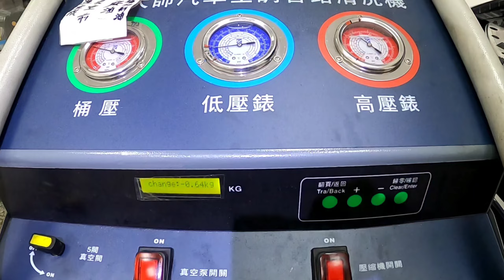賓士W205冷氣空調系統清洗保養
客人剛接手沒多久,也不清楚前任車主的冷氣保養狀況,蒸發器也有不舒服的味道
感謝您的信任,先做好冷氣空調系統的清洗保養,以及車內的蒸發器異味處理

確實車輛保養檢查,清潔+調整.
開車行車更安全,更涼爽舒適.
誠實為上,技術本位,信用為先..
多年的汽車電路,冷氣,引擎,
保養,底盤保養維修經歷
你可以信賴的地方
         日韓系品牌的轎車款
清潔冷媒管路+冷媒定量充填+冷凍油更新
      散熱系統外表清潔+系統檢測等等
         再贈送$350-冷凍油精乙瓶
             目前特價優惠中 $2000
           歐系,大型休旅,箱車另優惠

孝宗汽車修配廠👨‍🔧
⏲週一至週五8:00-20:00
⏲週六 8:00-19:00
🛠預約保修及預約牽車服務
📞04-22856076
🏠 臺中市南區國光路91號（近忠孝夜市）